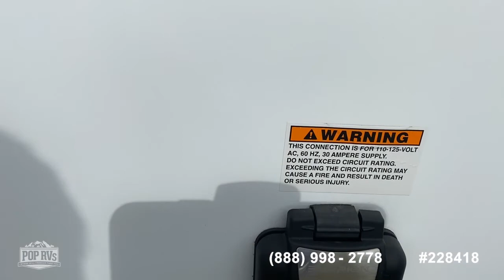[UNAVAILABLE] Used 2019 Imagine 2600RB in Allen, Texas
2019 Jay Flight SLX 8 284BHS in The Woodlands, Texas - $27,000

2015 Jay Flight 287BHSW in College Station, Texas - $16,750

2014 Grey Wolf 26BH in Van Alstyne, Texas - $15,250